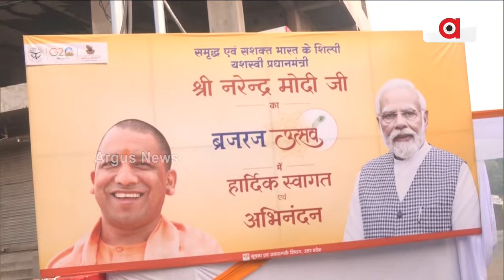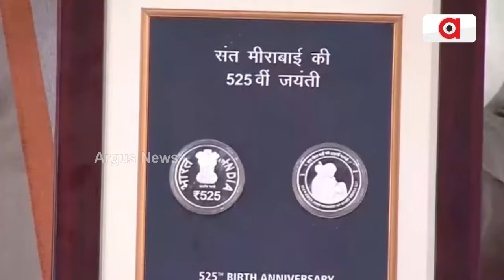ମଥୁରାରେ ମୀରାବାଇଙ୍କ ୫୨୫ତମ ଜନ୍ମୋତ୍ସବ || Sant Mirabai's 525th Birth Anniversary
ମଥୁରାରେ ମୀରାବାଇଙ୍କ ୫୨୫ତମ ଜନ୍ମୋତ୍ସବ ପାଳନ କରାଯାଇଛି। ଏଥର ଆହୁରି ଭବ୍ୟ ଓ ଦିବ୍ୟ ହେବ ଭଗବାନ ଶ୍ରୀକୃଷ୍ଣଙ୍କ ଦର୍ଶନ। ଏହି ସ୍ଵତନ୍ତ୍ର କାର୍ଯ୍ୟକ୍ରମରେ ସାମିଲ୍ ହୋଇ ଏହା କହିଛନ୍ତି ପ୍ରଧାନମନ୍ତ୍ରୀ ନରେନ୍ଦ୍ର ମୋଦି...।